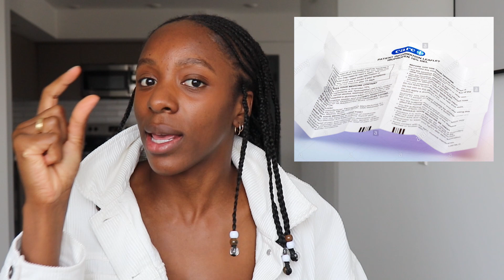What is Medical Writing & How to Find a Medical Writing Job? | Pharmaceutical Industry Advice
I hope you enjoyed the "What is Medical Writing & How to Find a Medical Writing Job? | Pharmaceutical Industry Advice" video!

Top 3 Colleges You Should Attend For A Bachelor of Science in Public Health | #1 Charles Drew Uni

🚨FOLLOW ME🚨
Career Savage: